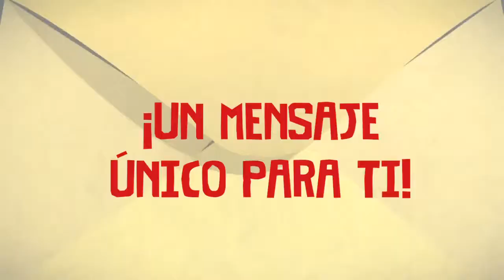Trailer Lanzamiento Tearaway (Español)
Trailer de lanzamiento en español del videojuego Tearaway para PlayStation Vita.